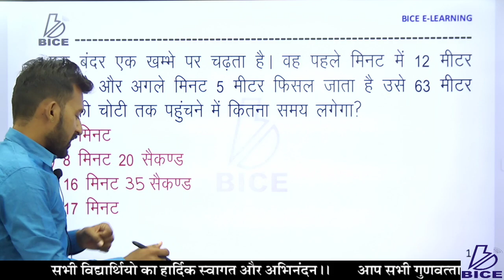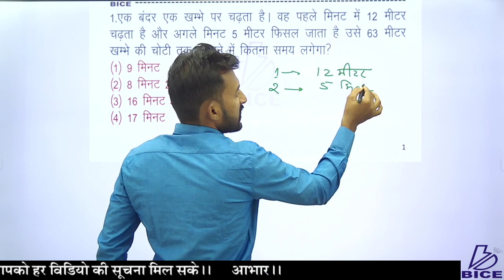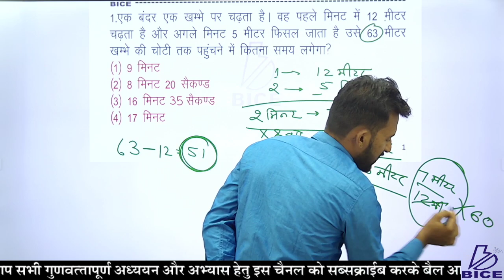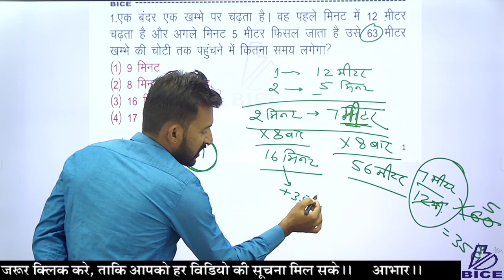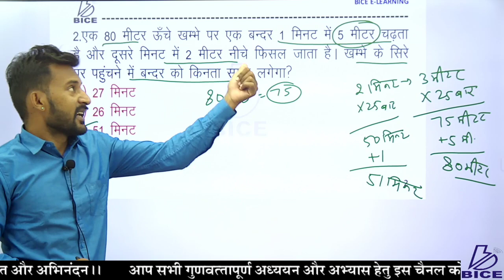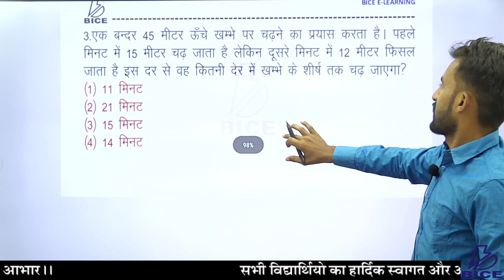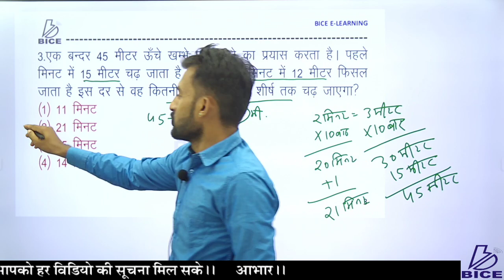बन्दर चढ़ा खंभे पर..|| मानसिक अभियोग्यता || By G.S.RAJPUROHIT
THANKS
TEAM BICE